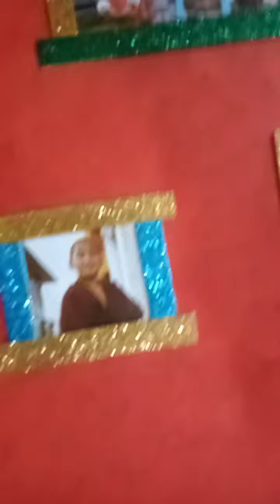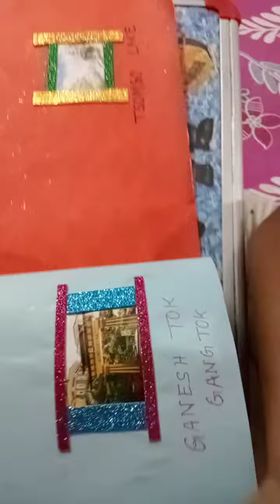My Sikkim project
My hand made Sikkim project